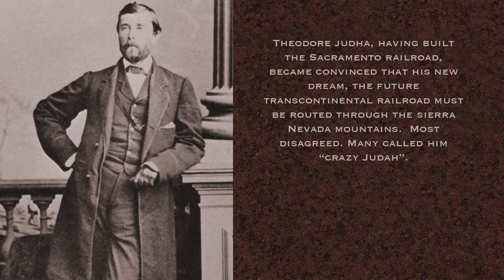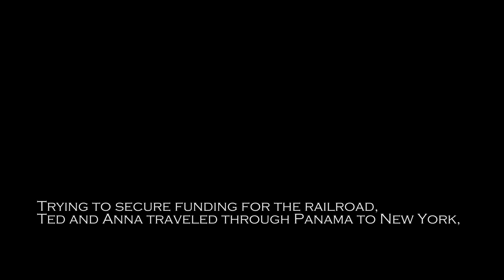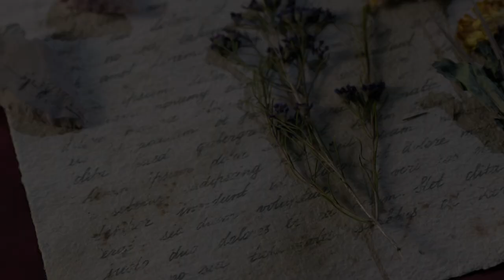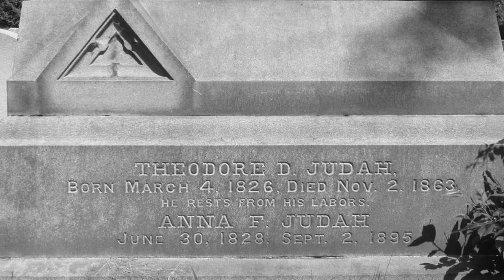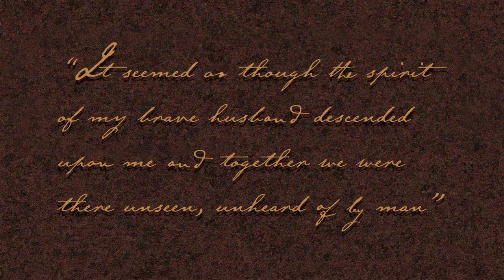Echoes of Hammers and Spikes - "Watercolors"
The story of the building of the Transcontinental Railroad would not be complete without this touching tale about Theodore and Anna Judah. Together they crossed the Sierra Nevada mountain range determined to find the best route for that monumental rail line to make its journey from Omaha to Sacramento. Where other routes were considered, they were more than convinced this was the best and only way. But the government legislators had to be convinced given the disastrous reputation of Donner Pass.
Anna, a gifted watercolor artist and stalwart supporter of her husband's vision, stepped forward to make their case with the decision-makers after tragedy took Theodore from her. Here is her story in pictures and song.

Written and Sung by Cheri Call
Video produced by Gary Voorhees and Perry Van Schelt
Produced by Utah Pioneer Heritage Arts